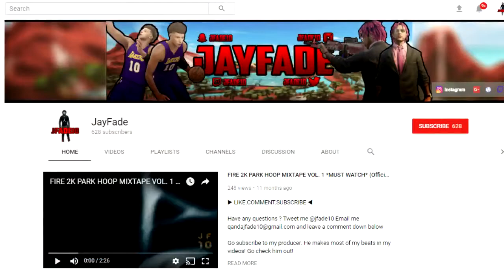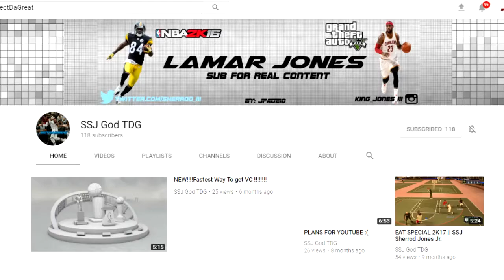HOW TO GET A FREE XBOX OR PSN CARD !!!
This Is How You Can Get A Free $50 Xbox Or PSN Card:

Step Two: Watch A Few Of Our Videos, Like Them And If You Enjoy The Content Then Stick Around, If You Don't Enjoy The Videos Then You Don't Have To Stick Around.

Step Three: Like This Video, Share It To All Of Your Friends And Comment Done And The Card Of Your Choice.

Once You Have Done All Three Of These Steps Then You Will Automatically Be Entered The Giveaway, Good Luck !

Once I Hit 5,000 Subscribers And SSJ God N1ke Hits 10,000 Subscribers We Will Do A $100 Giveaway !

And Once We Hit 20,000-30,000 Subscribers Then We Will Do A Xbox One And PlayStation 4 Giveaway !!! So Tell All Of Your Friends And Get Us Out There !!!